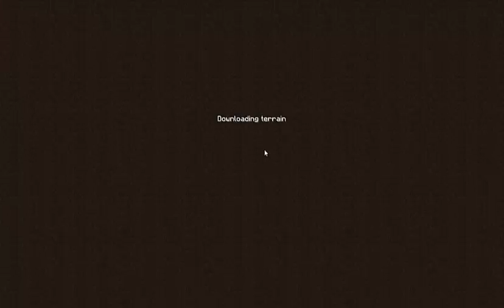Minecraft Banjos Server #1| Fun Fun Fun...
Dont forget to tell me if you wanna be in the server